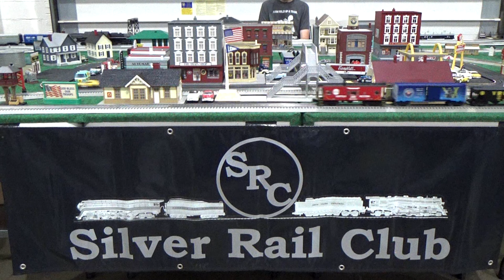AI Introduces The Shenandoah Model Train Show Video 2024 HD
The founding chapter of the Silver Rail Club, and the Silver Rail Club of RVA combine their displays for members and friends in attendance at the annual Shenandoah Valley Model Train and Railroad Show, which was held st the Expo Center in Fishersville Virginia on May 5th, 2024.
O-gauge model trains displayed and operated by the Silver Rail Club and the SRC or RVA in Virginia.  Founder: Peter J. Martens.